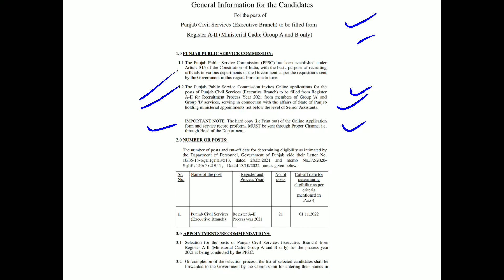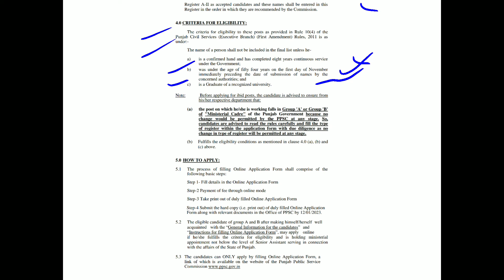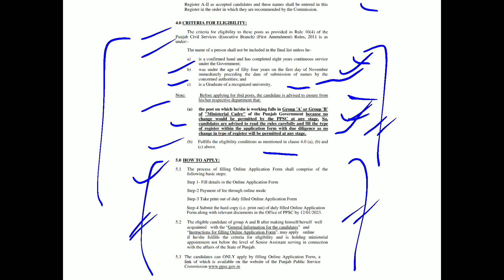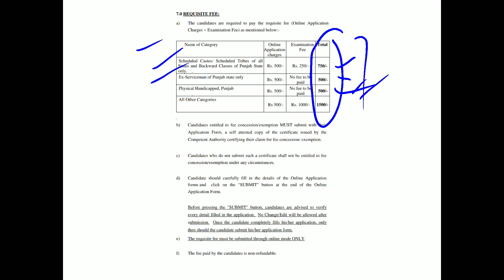Punjab PCS Recruitment 2022 Executive Branch To Be Filled From Register A-II Link In Description.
THIS IS THE DETAILED NOTIFICATION REGARDING RECRUITMENT TO TWENTY ONE POSTS OF PUNJAB CIVIL SERVICES (EXECUTIVE BRANCH) TO BE FILLED FROM REGISTER A-II FOR RECRUITMENT PROCESS YEAR 2018 FROM MEMBERS OF GROUP A AND GROUP B SERVICES, SERVING IN CONNECTION WITH THE AFFAIRS OF STATE OF PUNJAB HOLDING MINISTERIAL APPOINTMENTS NOT BELOW THE LEVEL OF SENIOR ASSISTANTS.

TO READ AND DOWNLOAD THIS DETAILED NOTIFICATION BY YOURSELF ON TELEGRAM CHANNEL AND TO JOIN OUR TELEGRAM CHANNEL -: